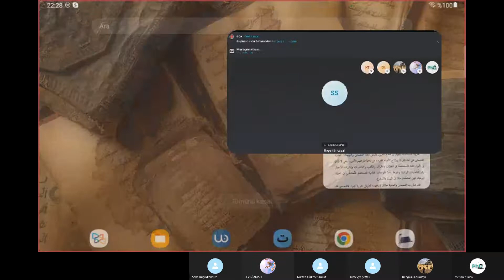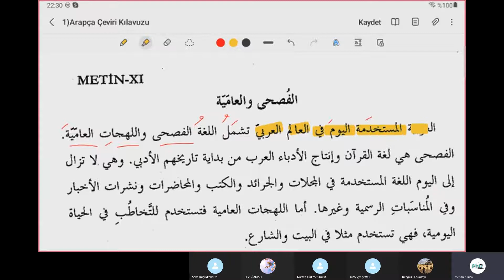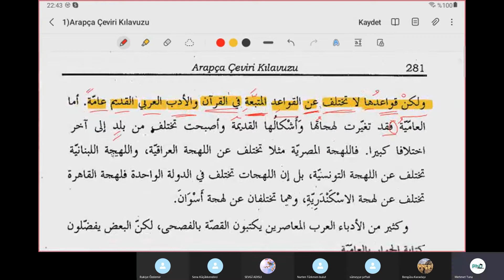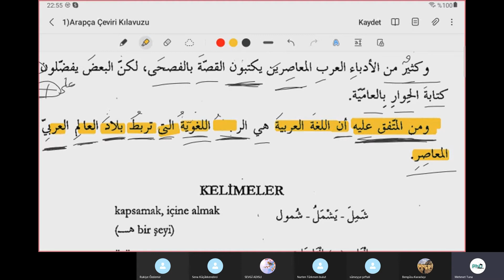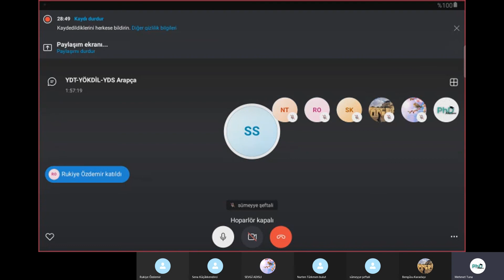Sıfırdan Zirveye YDT-YÖKDİL-YDS Arapça Metin Tahlili Dersleri 10.Ders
✅ PhD Akademi güvencesiyle